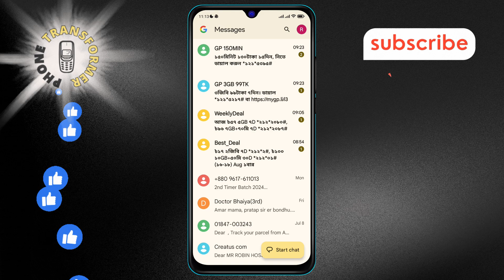How to Disable the Suggested Actions in Google Messages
Discover how to easily turn off a feature that suggests actions while you’re texting. If you’re looking for more control over your messaging experience and want to stop those automatic suggestions, this quick guide is for you. Stay in charge of your texts without unwanted prompts getting in the way of your conversations.

- How to disable suggested actions in text messages
- Turn off auto suggestions in messaging apps
- Stop action suggestions in messaging
- Disable texting suggestions on Android
- Manage message settings for fewer prompts